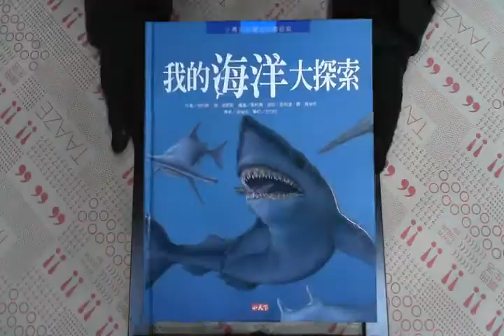TAAZE｜我的海洋大探索 二手書書況 9789862160657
TAAZE｜讀冊生活網路書店「我的海洋大探索」，找二手書請至